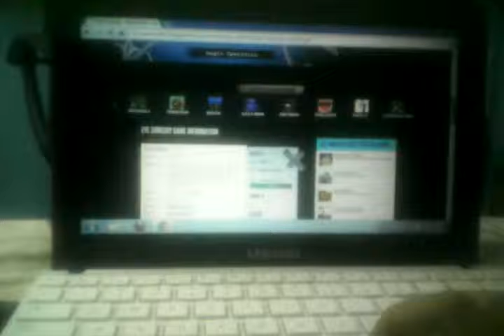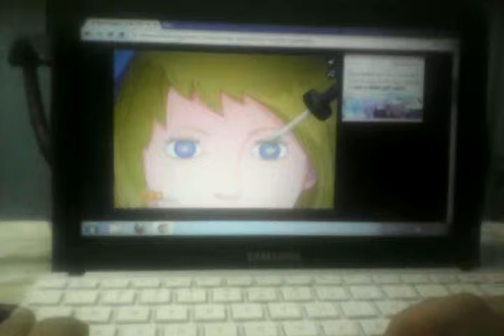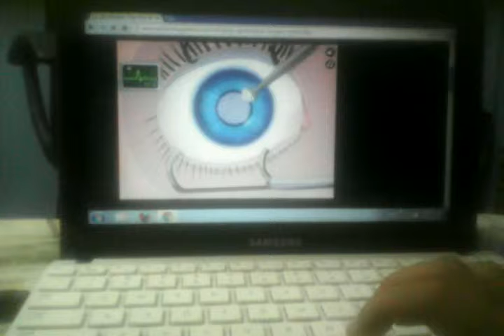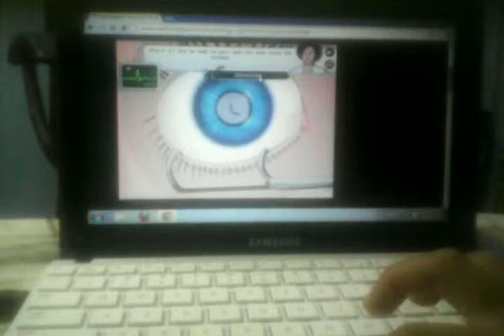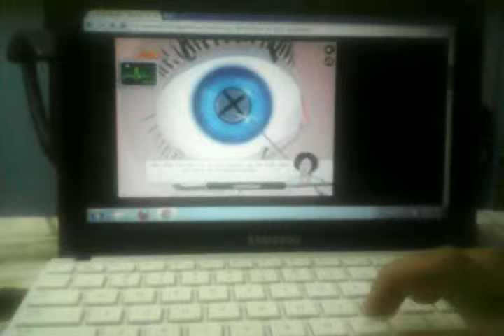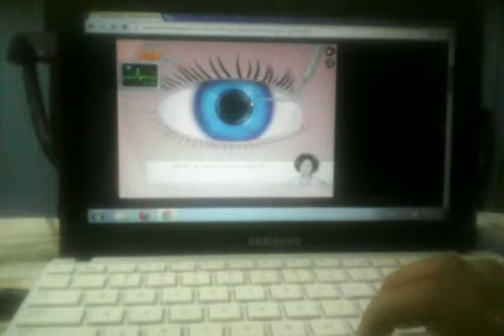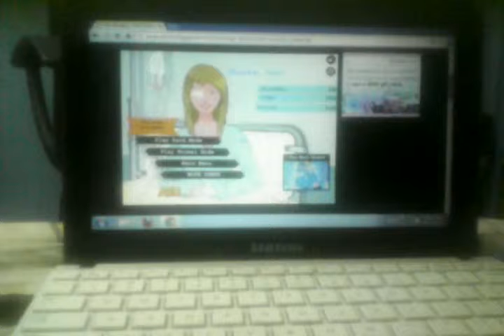Eye Surgery | 1 Minute Left!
I'm shaking hands!